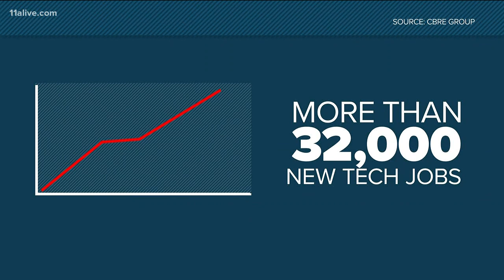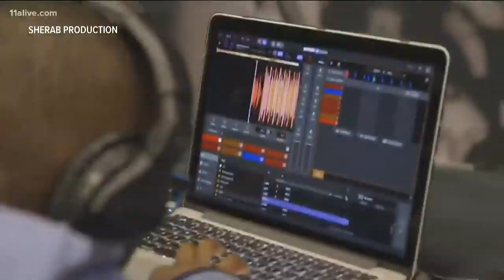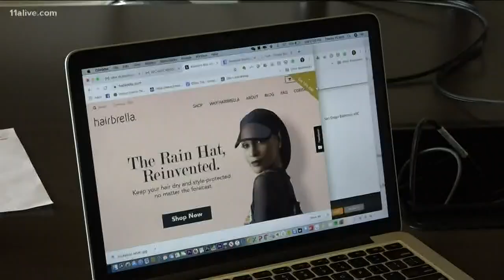The rise of Atlanta as a black tech capital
It's only the beginning of what is possible for the next wave of tech entrepreneurs in Atlanta.